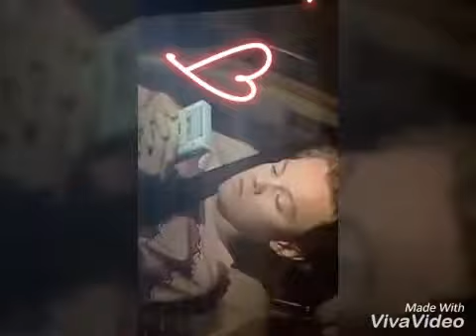Happy Birthday Leonardo DiCaprio❤️❤️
Happy Birthday my beautiful Leo.You are my best actor.